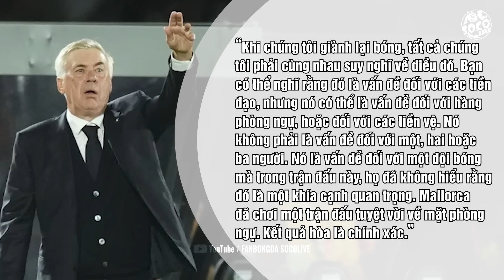BỘ TỨ NGUYÊN TỬ CỦA REAL MADRID SẼ CẦN THÊM THỜI GIAN ĐỂ THỰC SỰ THÀNH HÌNH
Real Madrid bước vào mùa giải La Liga mới với rất nhiều kỳ vọng, đặc biệt là sau khi chiêu mộ thành công siêu sao thế hệ mới Kylian Mbappe. Trận đấu mở màn giữa Real Madrid và Mallorca không chỉ đánh dấu sự ra mắt của Mbappe trong màu áo trắng mà còn được xem là một sự kiện lịch sử đối với cả hai đội bóng